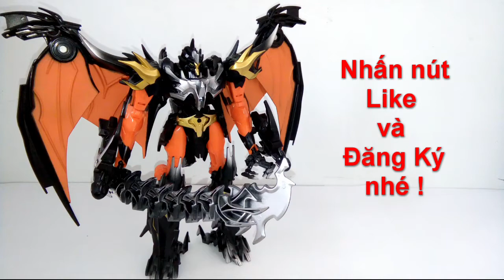BeastFire Predaking- dòng đồ chơi Tranformer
- Sản phẩm thuộc dòng đồ chơi của Tranformer.

►►►Tất cả sản phẩm đều đã được đăng ký bản quyền với youtube. Các kênh Re-up sản phẩm không xin phép sẽ bị yêu cầu gỡ xuống. Vi phạm có nguy cơ bị chết kênh